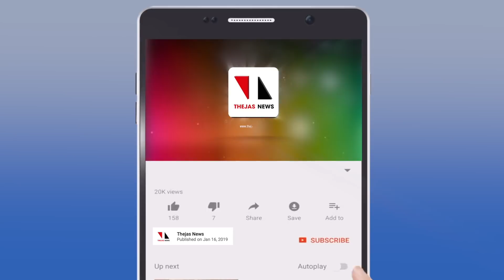ന്യൂനപക്ഷത്തിനെതിരേ വാളോങ്ങി സെൻകുമാർ|THEJAS NEWS|MARUPAKSHAM|SENKUMAR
-സർവീസിലിരിക്കെ കാണിച്ചതും മുസ്‌ലിം വിരോധം
-മുസ്‌ലിംകുട്ടികൾ ജനിക്കുന്നതിൽ ആശങ്ക!